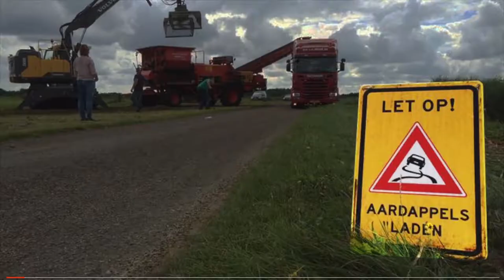DEDEMSVAART: AardappelCampagne 2020 van start! ~ straatPraat met William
Maandag is de aardappelcampagne begonnen in de regio, ook in Dedemsvaart is dat te zien.
William voelde chauffeur Albert Herbert uit Bergentheim nader aan de tand.

en via Internet op alle apparaten op of via Instagram.